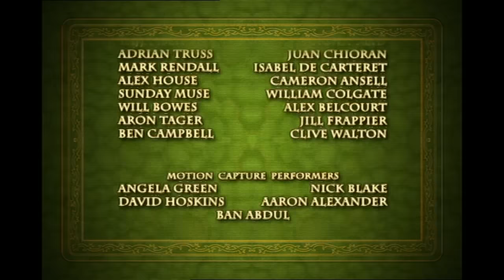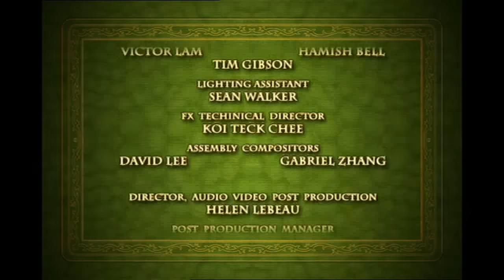Jane And The Dragon - Tests and Jests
Due to popular demand, I’ll be uploading all the remaining Jane and the Dragon episodes in HD, and look forward to the videos that will come once people have access to the show in high quality! :D Please note, however, that my copy of the episode “Three’s A Crowd” was corrupted and only plays about halfway through the episode, but I’ll be uploading it anyway so people can at least have half the episode to use.

Episode description: "Jane has her knight in training 'rescue the damsel' test. It is a difficult challenge that she must meet in order to carry on her apprenticeship as a knight. If Jane fails, she sacrifices her bid to become a knight and faces a future in…the kitchens!"